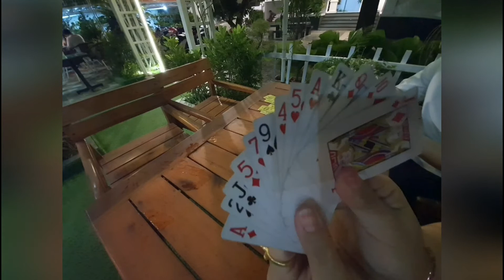Vlog 93 Em Điệp quán quân về chót, em Lụa quán quân bới bài kiếm heo